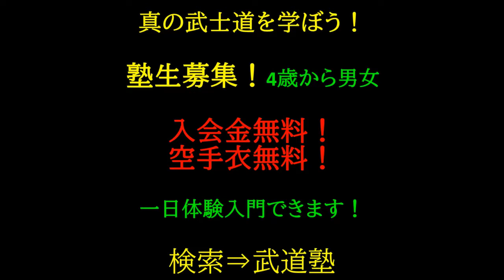女子vs男子柔術対決